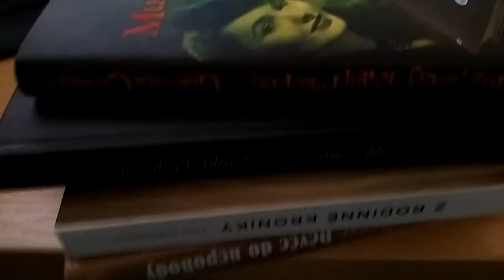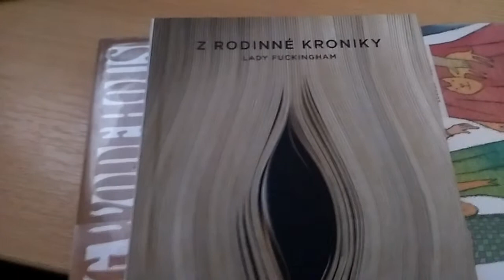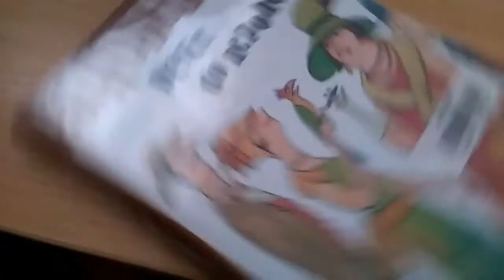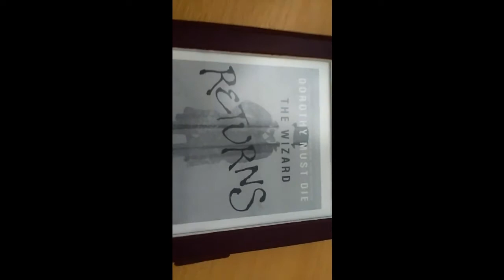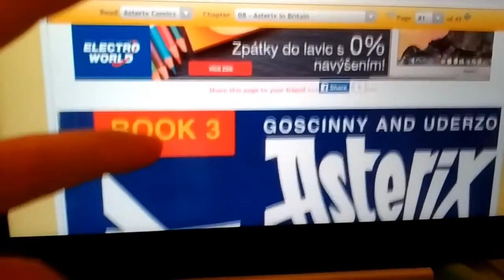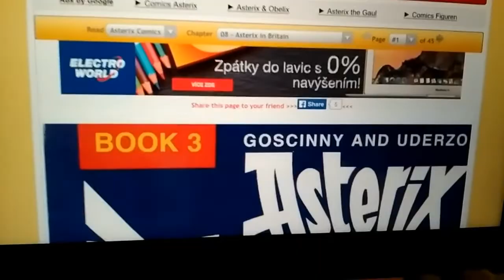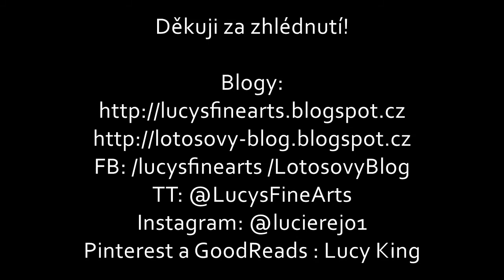24hodinový Read-a-thon - SRPEN | VLOG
Ahoj všichni! Už se to sice nějaký ten pátek, ale z posledního 24hodinového read-a-thonu jsem natočila vlog namísto článku, kde jsem zmapovala svůj postup. A konečně jsem dodělala video, tak doufám, že se bude líbit!

TT: @LucysFineArts (pro všechny účely :D)
Instagram: @lucierej01 (zrovna přidávám fotky z posledního výletu do Vídně, tak neváhejte a mrkněte se tam!)
Pinterest a GoodReads: Lucy King